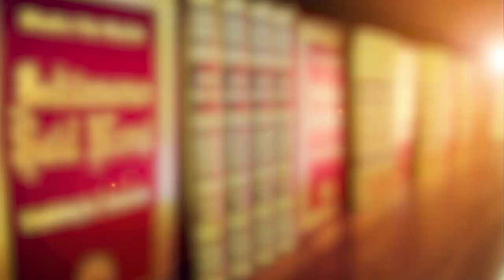Hayat, Şuur, Muhtelif Hissiyatlar-3